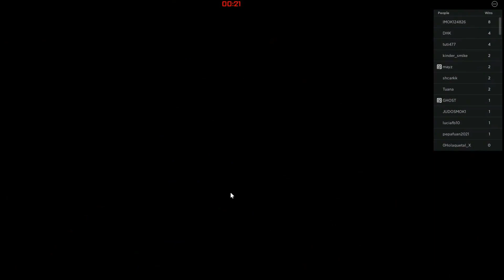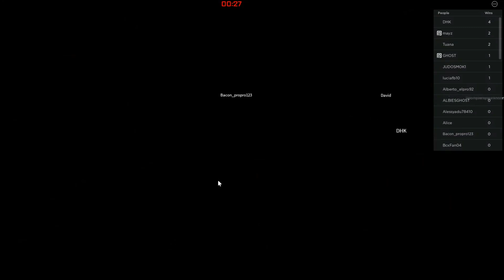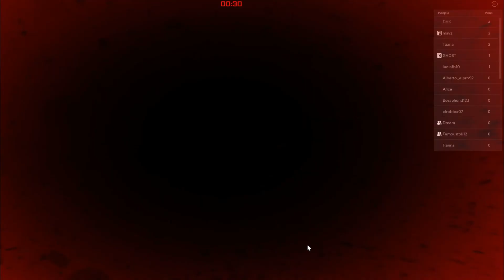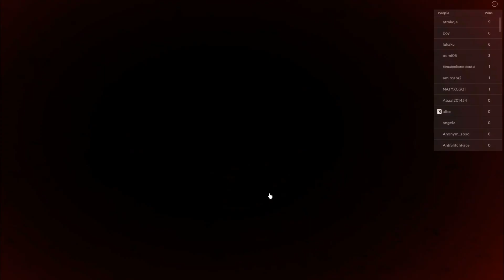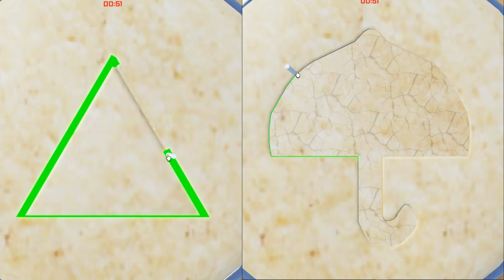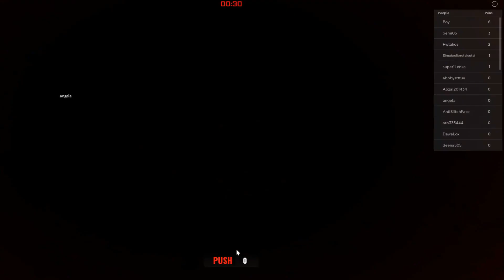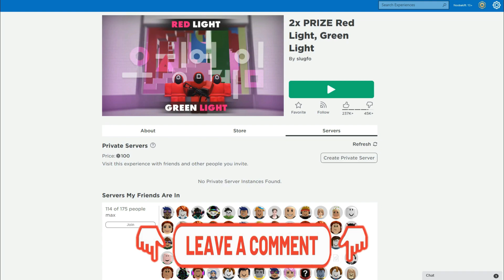ΜΟΥ ΕΤΥΧΕ ΟΜΠΡΕΛΑ ΣΤΟ SQUID GAME ROBLOX!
Hi YouTube!
Είμαι η Kristina . Καλώς ήρθατε στο gaming καναλι μου!
Στο σημερινό βίντεο θα παίξω ROBLOX: ΜΟΥ ΕΤΥΧΕ ΟΜΠΡΕΛΑ ΣΤΟ SQUID GAME ROBLOX Let's Play Kristina @FamousGamesToli